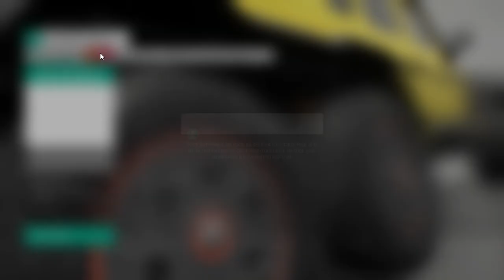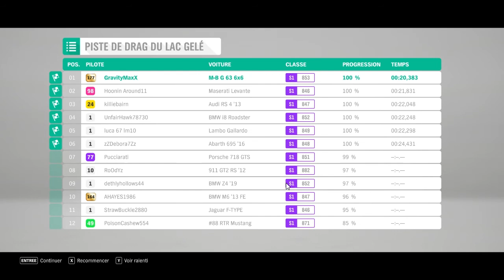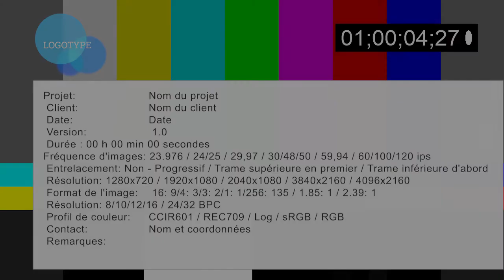Gravituning FH4 ep4 on prépare un monstre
Tu vois le G63 mercedes ?il a été préparé une fois par AMG pour délivrer plus de patateune deuxième fois pour devenir 6X6une troisième fois par brabuset moi je vais faire encore pire que le 6x6 de brabus !
PS : La fin se situe vers 24 minutes (bug au montage de la vidéo)